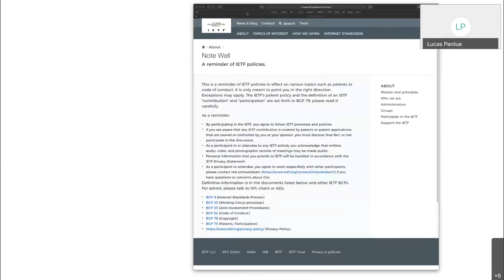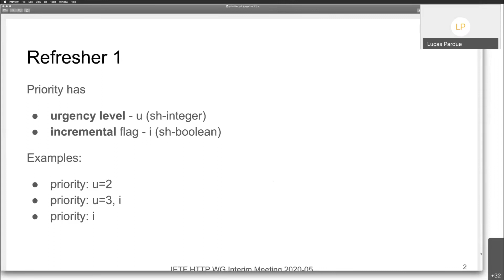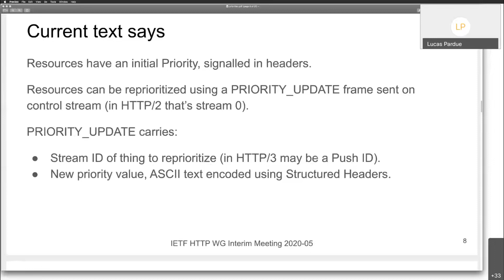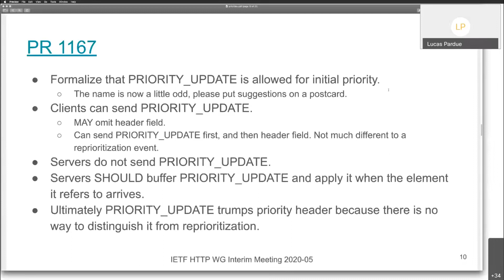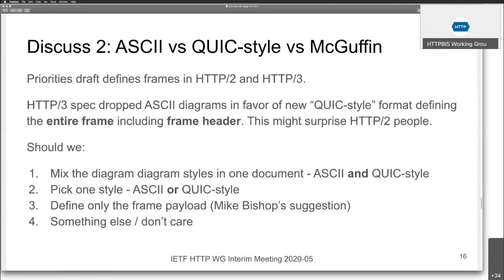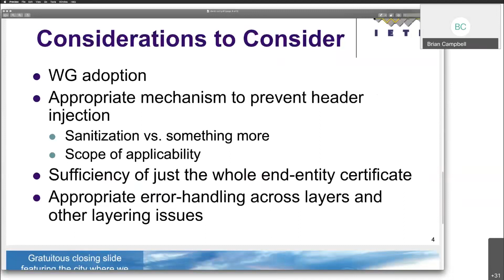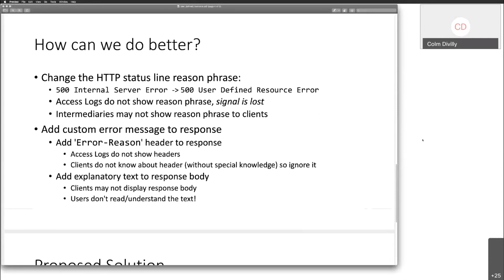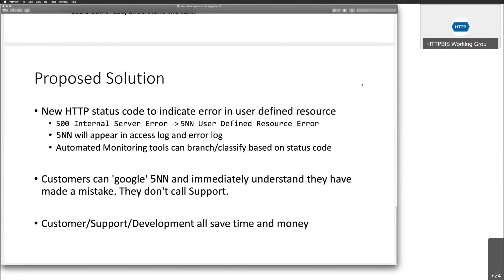HTTP WG Interim Meeting, 2020 05 19